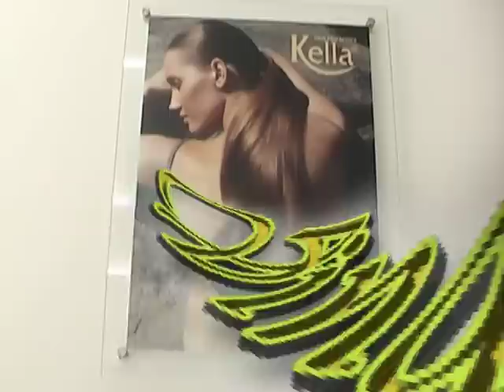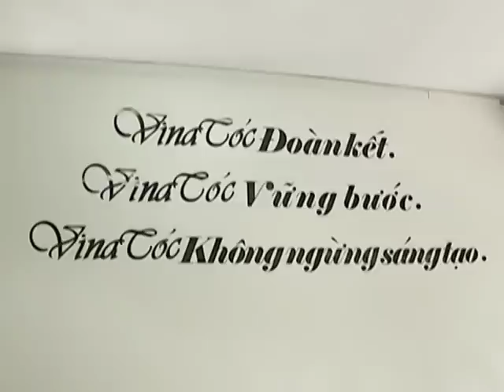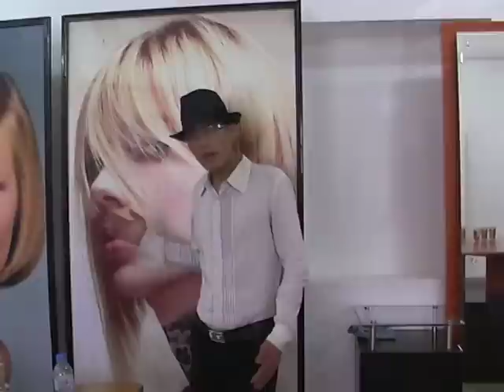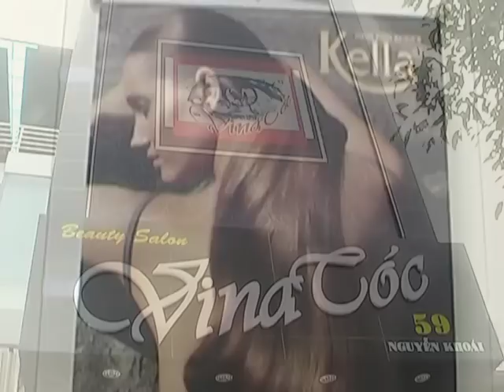vinatoc.com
khai truong trung tam day nghe vinatoc.0439846045